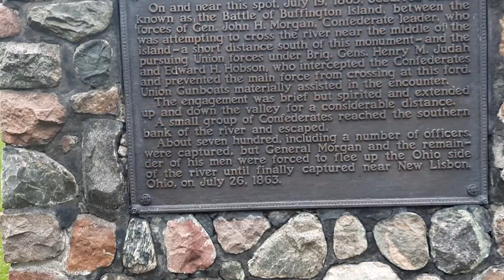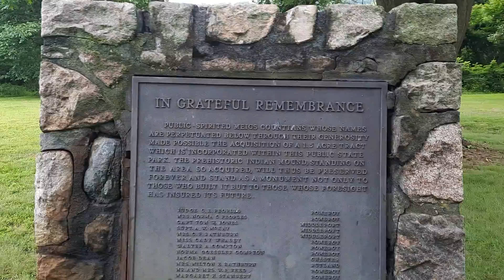burial Indian mound on backroads of ohio